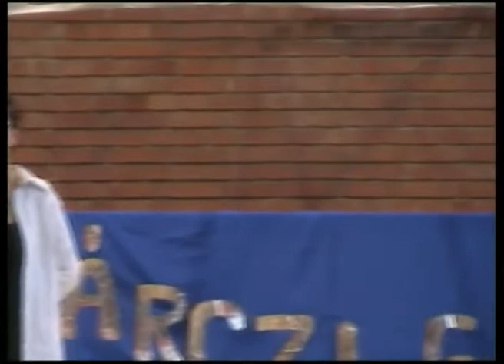Bárczi Gála 2010 - Dede Zóra és Tóth Enkiő: Érzés (ének)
Iskolánk Gála műsora